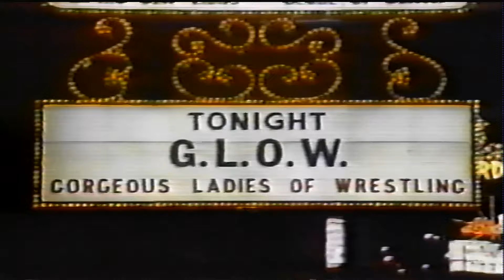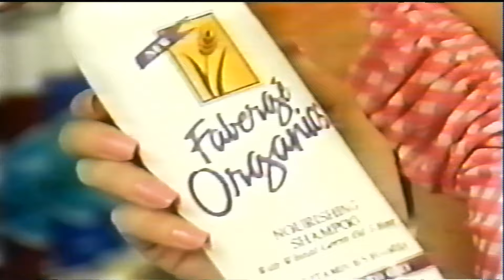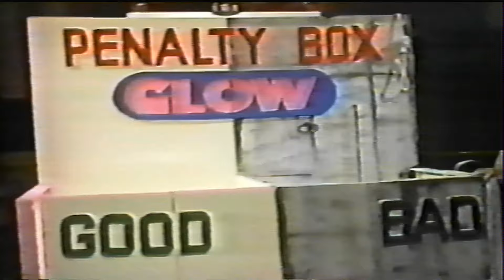Chop's GLOW TV #5 2/3/90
1. Star vs Ninitchka
2. Cheerleaders vs Stinky & Sneaky
3. Babe The Farmer's Daughter vs Avengalenia
4. Hollywood & Broadway Rose vs Park Avenue Knockouts
5. 8 Women tag team penalty box match: Big bad Mama, Beastie, Godiva & Domentia vs Mt. Fiji, Zelda, Daisy & Justice